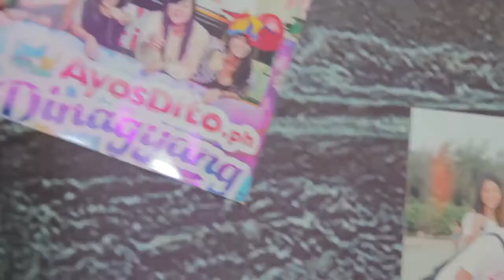AyosDito 2014 iBall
Try AyosDito.ph now. to buy and sell pre-loved items online!